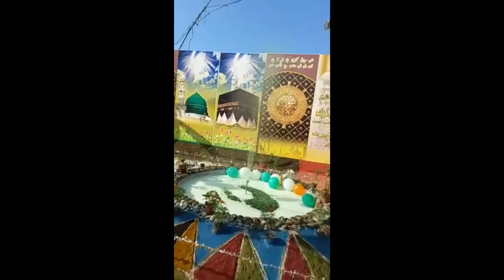12 rabi ul awal l sufyan zaheer l vlog